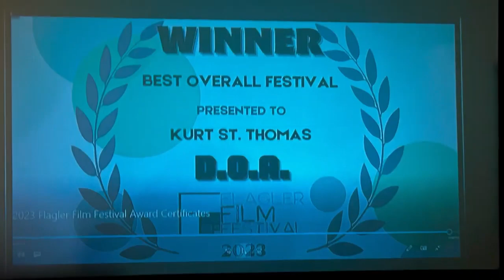Flagler Film Festival 2023 - Day Three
Flagler Film Festival 2023 - Final Day. Interviews with festival organizers, filmmakers and more.
By: Danielle Anderson/Flagler News Weekly